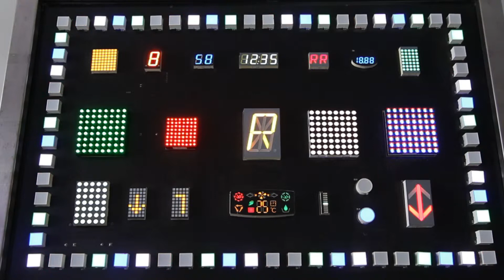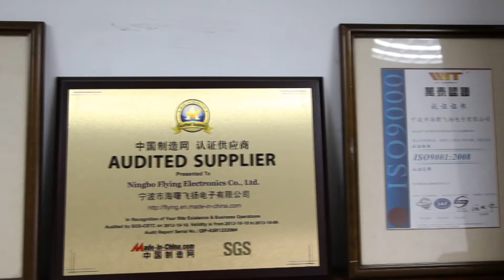LED Diode, LED Numeric Display - Ningbo Flying Electronics Co., Ltd.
We are professional LED Diode, LED Numeric Display, LED Alphanumeric Display manufacturers and factory.We can produce LED Diode, LED Numeric Display, LED Alphanumeric Display according to your requirements.More types of LED Diode, LED Numeric Display, LED Alphanumeric Display wanted.
If you have more questions, you can refer to our